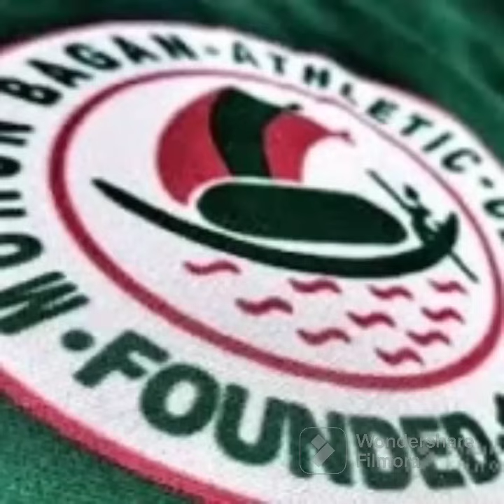এই সুযোগ কাজে লাগালে বিদেশীদের সমস্যাগুলো দূর হতেপারে,আজ মিনিডার্বিmohunbagansupergiant